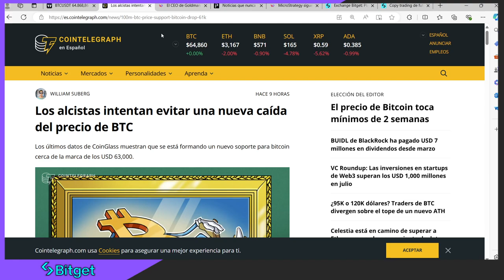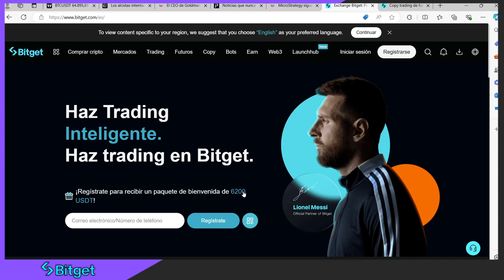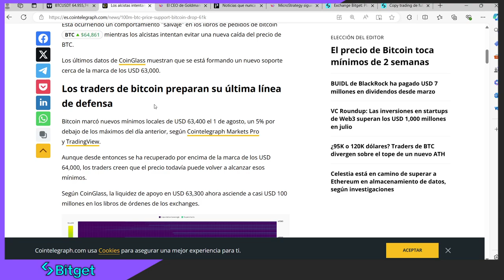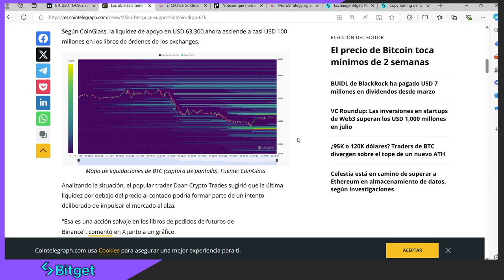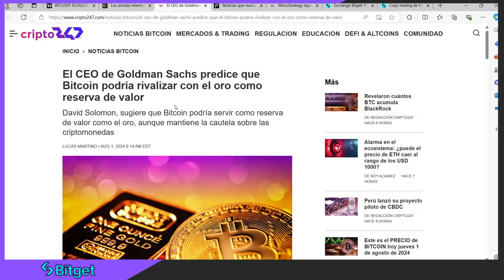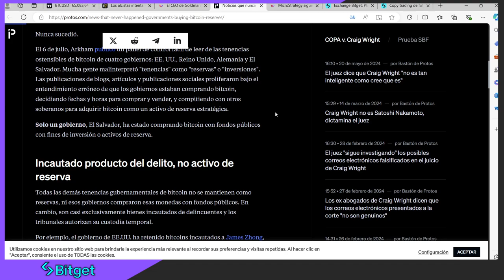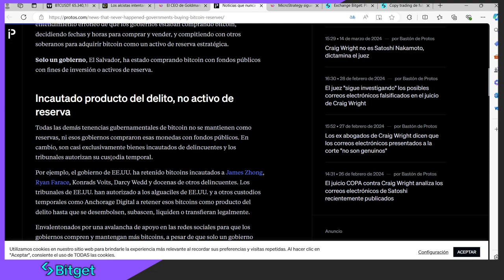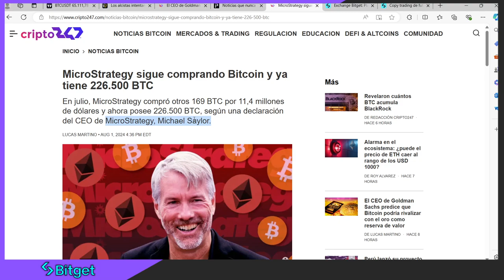🔴 BITCOIN podría SUPERAR MÁXIMOS HISTÓRICOS si pasa ESTO | Gobiernos COMPRAN BITCOIN🔴